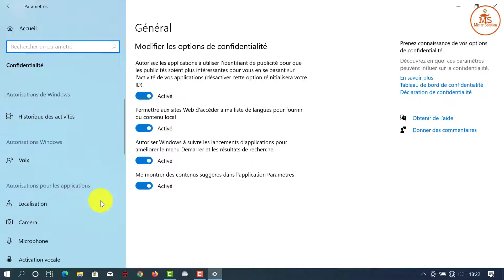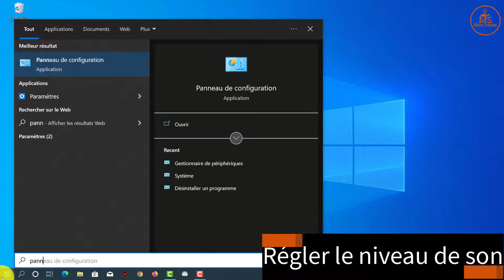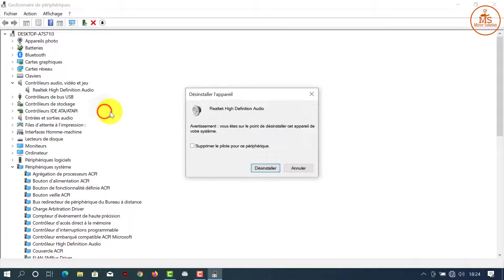Mon micro ne fonctionne plus sous Windows 10 (3 solution)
Régler le problème Mon micro ne fonctionne plus sous Windows 10
Votre micro ne fonctionne plus lorsque vous essayez d'utiliser certaine application? Nous allons voir comment régler le problème de micro pour faire fonctionner sous Windows.

00:00 Introduction
00:11 Solution 1
00:57 Solution 2
01:46 Solution 3

 Mister Solution®